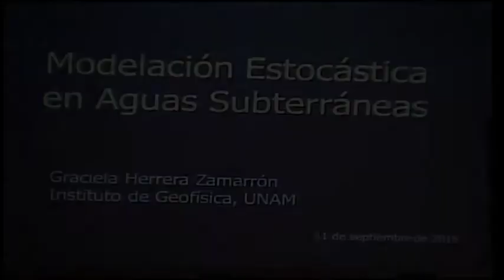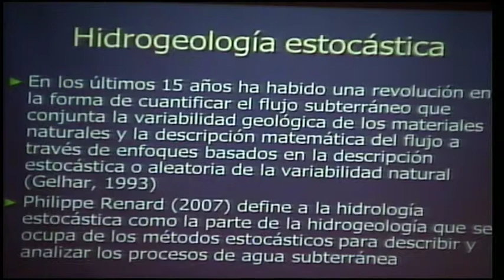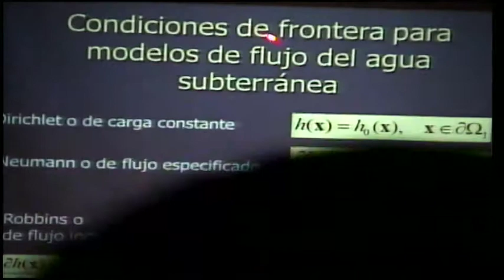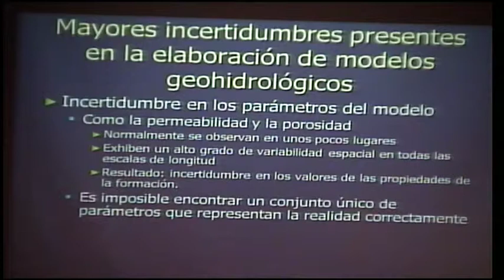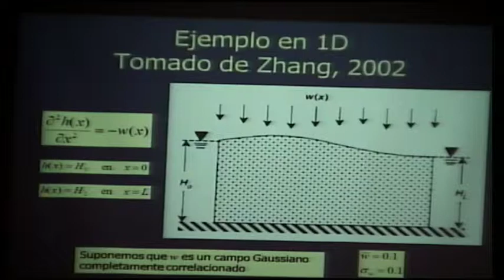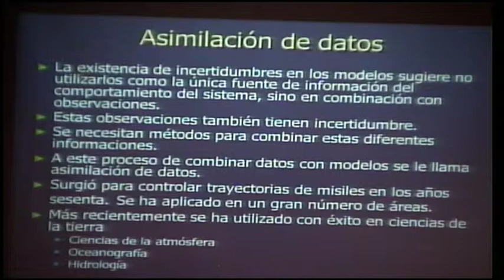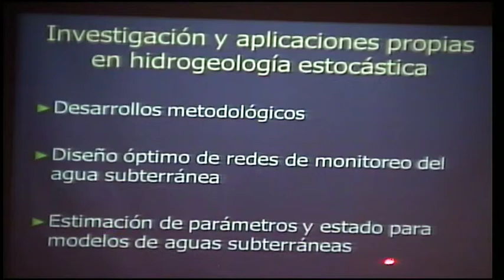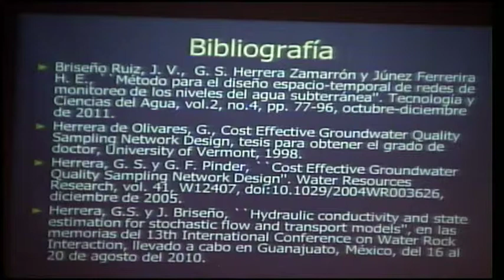Modelación estocástica en aguas subterráneas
Conferencia parte del seminario de Modelación matemática y computacional, sobre Modelación estocástica en aguas subterráneas. Ponente: Dra. Graciela Herrera Zamarrón. México D.F., 11 de Septiembre 2015, Instituto de Geofísica UNAM.